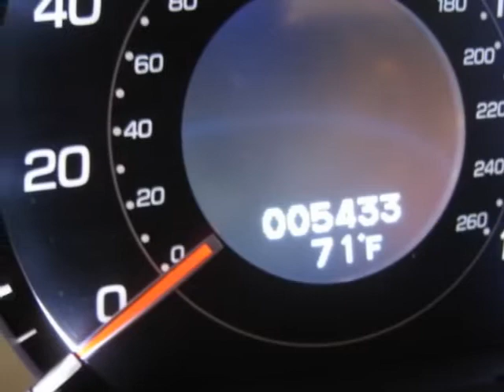2012 Acura TSX Sedan - Overland Park, KS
Hendrick Acura Overland Park, Overland Park, KS - 30 MPG and Heated Seats